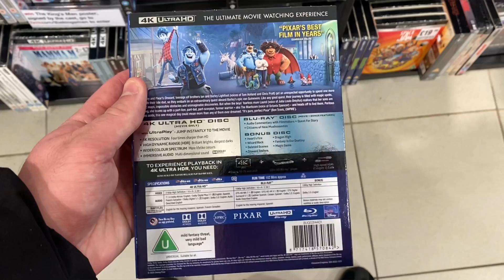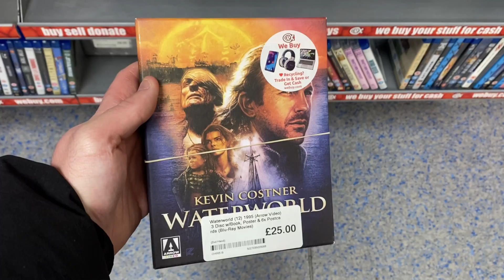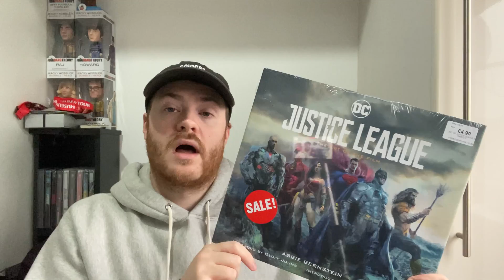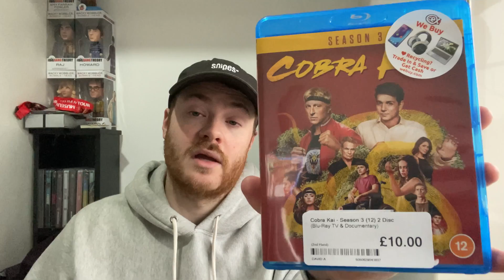BLU-RAY HUNTING | EPISODE 3 | HMV & CEX | FUNKO POPS & 4K PICKUPS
Hi everyone, I hope you enjoy episode 3 of my blu-ray hunting series.

In this video I picked up several items from HMV, CEX, Forbidden Planet & Worlds Apart Comic Shop, all of which were located in Liverpool City Centre.